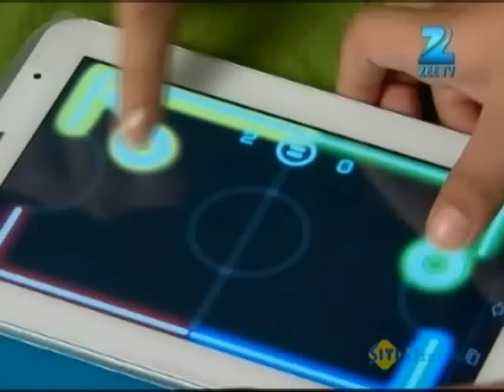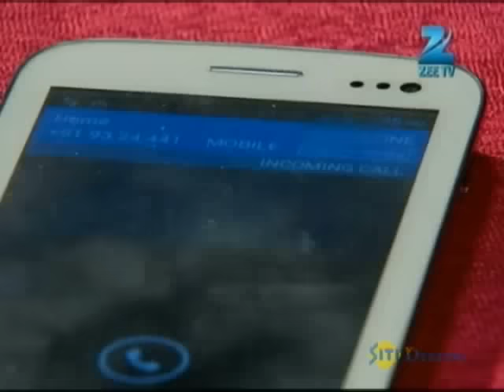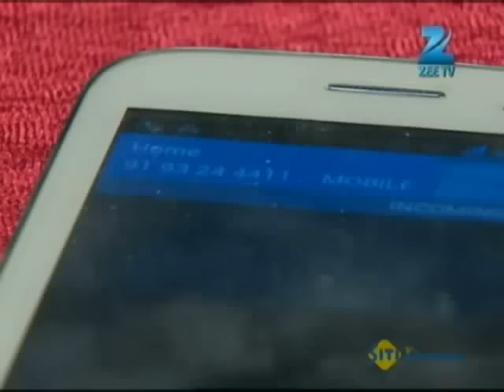क्या कहा Sarita को Vikrant ने? | Punar Vivaah - Zindagi Milegi Dobara | Full Ep 385 | Zee TV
Punar Vivaah is story of two individuals Yash a widower with two daughters and Aarti a divorcee with a son who unite in holy matrimony for the sake sake of their children. The show unfolds their marital life ahead.

Punar Vivaah - Zindagi Milegi Dobara | Ep.385 | क्या कहा Sarita को Vikrant ने? | Full Episode | ZEE TV